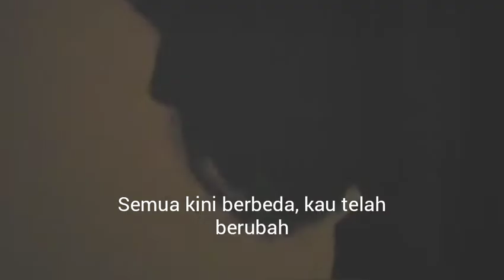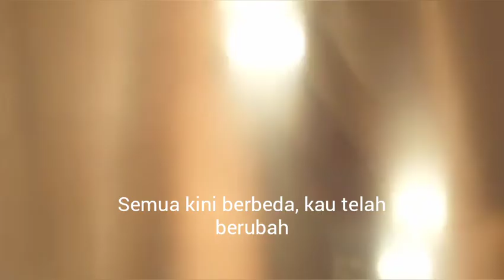Lagu ciptaan sendiri bikin bapeerr "Harusakah sesakit ini mencintaimu " (Fridy)